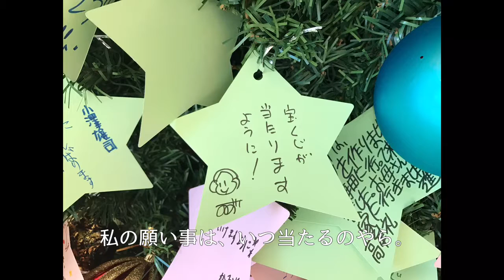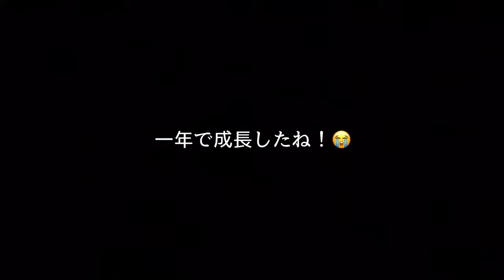ゲストのMちゃん初登場！ 2回目の成田ゆめ牧場（前編） 【成田ゆめ牧場】#4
7回目のキャンプ。
2回目の成田ゆめ牧場。
今回、ゲストにMちゃんが参加してくれました。

【関連動画】
前編　この動画

【撮影日】
2016/12/10/SAT

【撮影地】
成田ゆめ牧場（千葉県成田市）

【撮影機材】
iPhone 7 Plus（Apple）
EOS 5D mark3（CANON）
FinePix XP90（FUJIFILM）
MX-1（PENTAX・現RICOH）

【編集ソフト】
Cute CUT（MobiVio Solutions）
EverClipper（Koichi Otera）
Phonto 写真文字入れ（Yusuke Horie）
合成写真 合成スタジオ（KALEIDOSCOPE lnc.）

【編集機材】
iPad Air Pro 9.7（Apple）

DIY computers
CPU・Intel Corei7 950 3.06GHz
FAN・Scythe KABUTO
MOTHER・ASUS P6X58-E X58chipset
MEMORY・12GB
SSD・SanDSisk UltraⅡ 240GB
HDD・Western Digital WD20EARS 2TB
Drive・LG BH12NS30
VGA・ASUS Geforce GTX960
CASE・CoolerMaster CM690Ⅱ Plus
POWER・SilverStone SST-ST85F-P 850W
OS・Windows10 Professional 64bit
and
MONITOR・MITSUBISHI Diamondcrysta RDT232WX-S
etc...

【更新】
2021/05/23/SUN
2022/09/29/THU